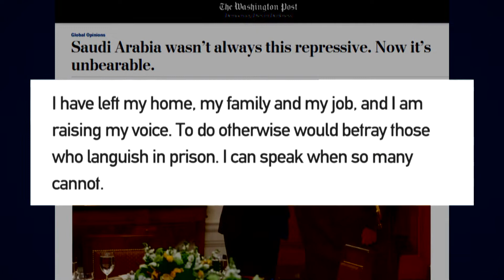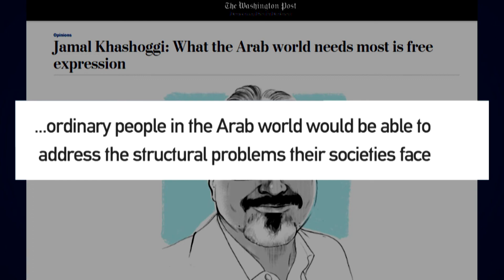IMHO: Khashoggi In His Own Words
Jim shares his thoughts on murdered journalist and Saudi critic Jamal Khashoggi.